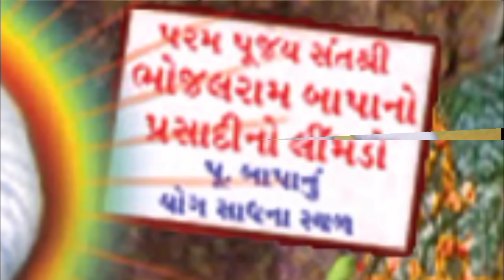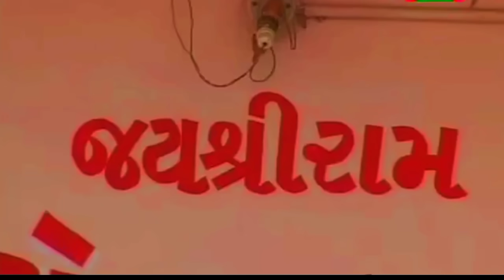જલારામ બાપા નાં ગુરુ શ્રી ભોજા ભગત નો ઈતિહાસ કલાકાર લાખાભાઇ રબારી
આઇ મોગલ સ્ટુડિયો મુંડકિધાર
લોક સાહિત્યકાર લાખાભાઇ રબારી
લોક સાહિત્ય લોક ગીત લોક વાર્તા
bhoja bhagat na chhabkha
bhoja bhagat
jalaram bapa virpur
history of bhoja bhagat
fatepur
amreli